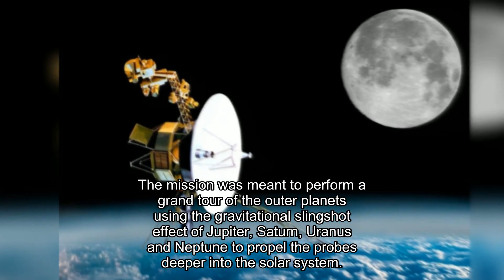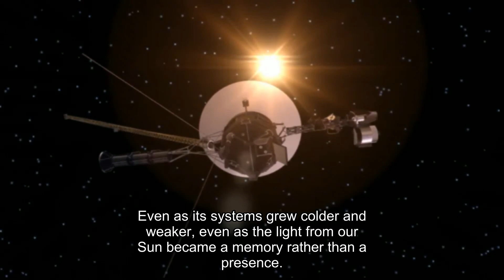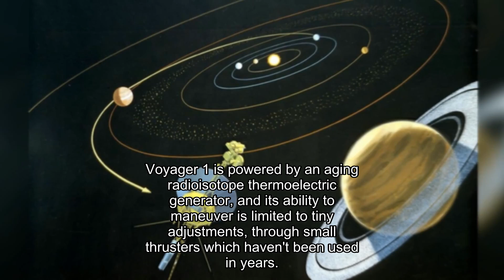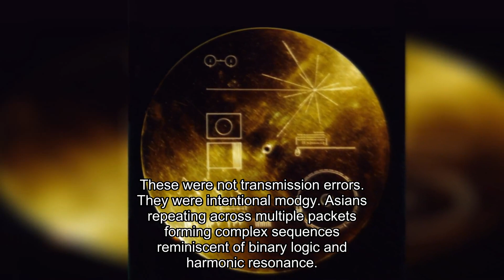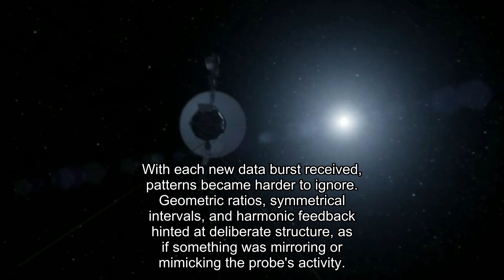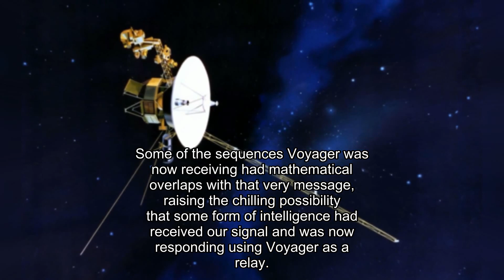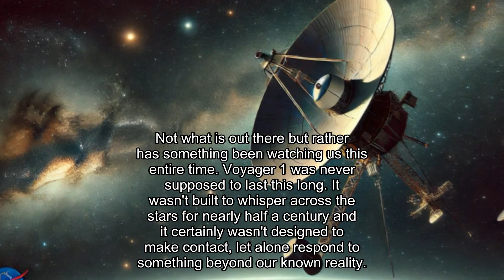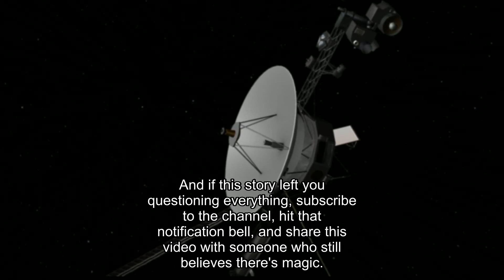Voyager 1 just made an IMPOSSIBLE Encounter in Deep Space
For nearly fifty years, Voyager 1 sailed the interstellar abyss—a lonely, aging sentinel adrift further into the eternal night than any human creation. Long considered a cosmic ghost ship, whispering faint data echoes of a long-lost Earth, scientists braced only for its inevitable silence as power faded. Death seemed its only destination.

Then, the impossible.

Without command. Without malfunction. Voyager 1... changed course. As if it decided.

Days before this silent rebellion, its sensors caught something worse than silence: a low, resonant hum. A frequency unknown. Unrecorded. Unexplainable. A cryptic whisper from the void itself.

Now, its antenna still trained on home like a final plea, Voyager 1 isn't just drifting deeper. It's coming back. Or something from the unfathomable dark... is pulling it.

What did it find out there?
What made it recoil?
What answered its call?